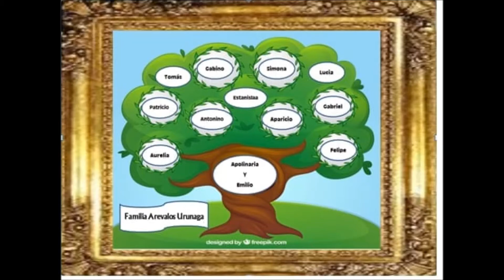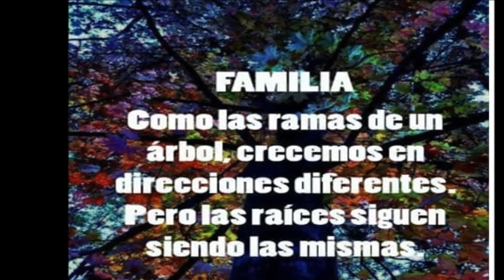VIDEO AREVALOS URUNAGA